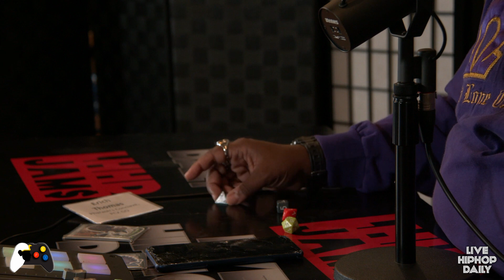Creating A Game on The Spot | GameFi Podcast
LiveHipHopDaily offers 24hr live stream. Start watching live podcast, music videos, & original content. livehiphopdaily.com or Watch Live